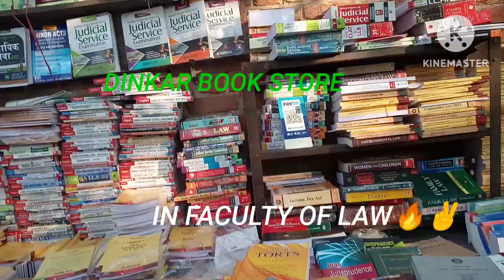DINKAR BOOK STORE IN faculty of law du#youtube short video#viral video#viral short#law#du llb#clc#du